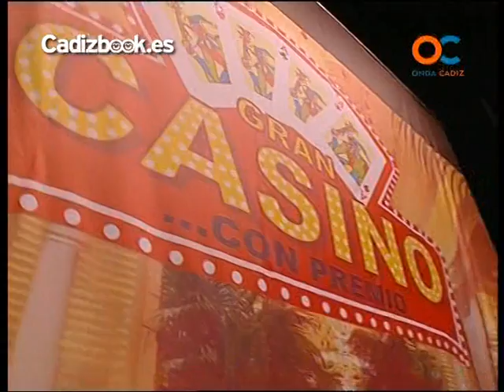Chirigota - Manolito "El Traca" - Preliminares